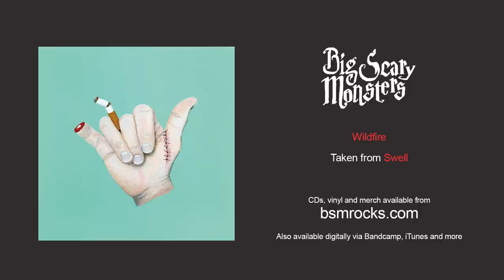Tiny Moving Parts - Swell (Full Album Stream)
Our favourites and yours, Tiny Moving Parts are back! Following the awesome Celebrate in 2016, the delightfully chipper trio from Benson, Minnesota bring you their brand-new record Swell.

The record sees the band building on Celebrate, with the band throwing into the melting pot, their impressively complex instrumentation, infectious melody and killer hooks to create a tight, mathy melodic punk combo that's hard to resist. Guaranteed to bring a smile to your face and a spring to your step this coming year!

Tracklisting

1. Applause 00:00
2. Smooth It Out 03:07
3. Feel Alive 06:31
4. Caution 09:52
5. Wildfire 13:11
6. Whale Watching 16:30
7. It's Too Cold Tonight 19:45
8. Malfunction 22:36
9. Wishbone 25:30
10. Warm Hand Splash 28:05